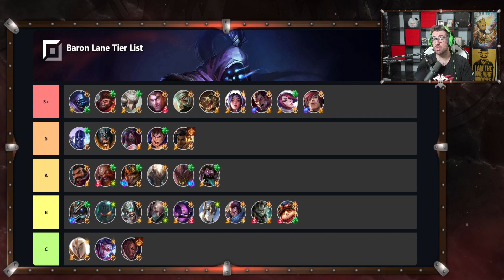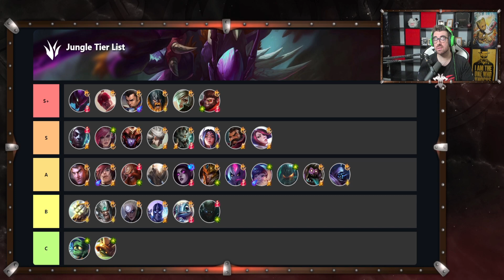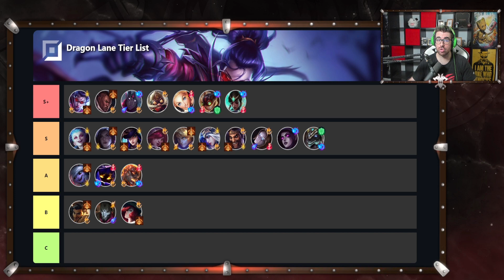NUEVO FORMATO PARA PARCHES MENORES!!!! | TIER LIST DE PARCHE 3.3A | SamCro - Wild Rift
0:00 Tier List Parche 3.3A.
2:04 Baron Lane
7:08 Jungla
10:46 Mid
15:57 Adc
18:47 Support

Dirección de correo electrónico para enviar enlaces de partidas para analizar en el canal: